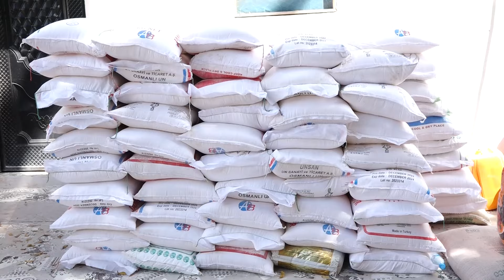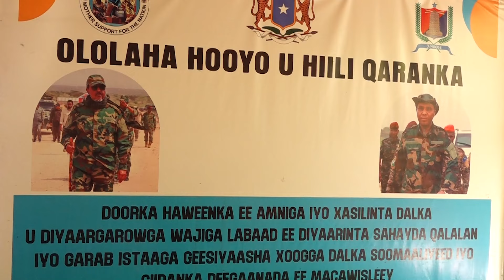Maamulka gobolka Banaadir oo raashin uu uga talagalay in loo diyaariyo ciidamada Qalabka sida..